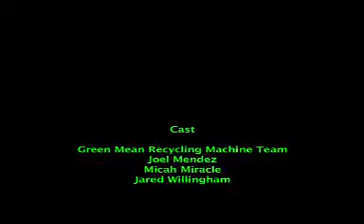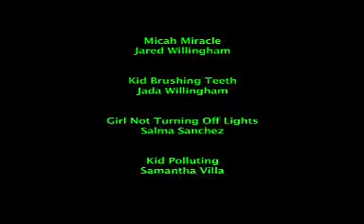Kids Produce Green Man Video to Fight Global Warming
Kids at the Boys & Girls Clubs of Metropolitan Phoenix created a video to share some tips on how to help with climate change. The Boys & Girls Clubs of Metropolitan Phoenix provides quality after-school programs at some of our most deserving neighborhoods. To find out how you can help please